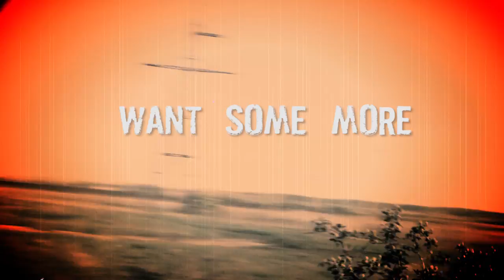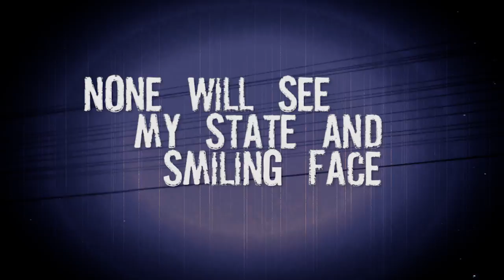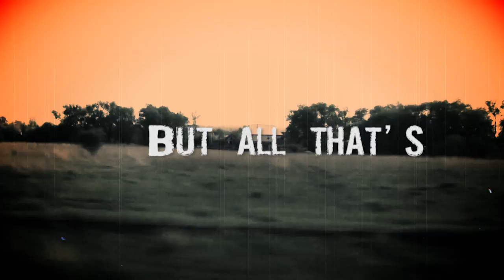THE SUICIDER - All I Want To [Official Lyric Video]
We are glad to show you lyric video "All I Want To" by The Suicider from album "Never Alive"! Enjoy it!